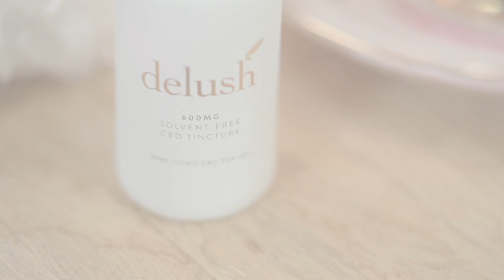ABUNDANCE IS A STATE OF MIND - #21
Welcome to 53 Days of Mindfulness with xoandhustle.

This series is both your daily bite-sized dose of mindfulness and your digital guidebook to The Mindfulness Deck.

Your host Summan Kandola is about to take you on a transformative journey of self awareness and habit building. Join us for your daily dose of mindfulness tools on all podcast platforms + youtube. 53 Days of Mindfulness with xoandhustle is based on The Mindfulness Deck. The Mindfulness Deck is an actionable 53-card deck designed to clear negative energy, support you in connecting to your higher self and expand your consciousness.

INSTAGRAM: @xoandhustle + @iamsummankandola

This series is produced by Self Hired, a content production studio specializing in podcast production, videography, and brand photography.